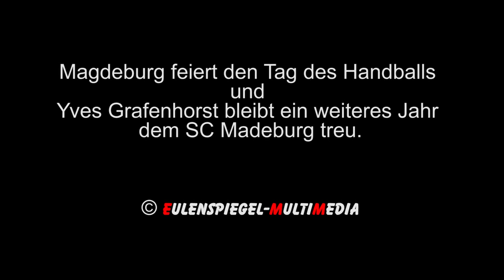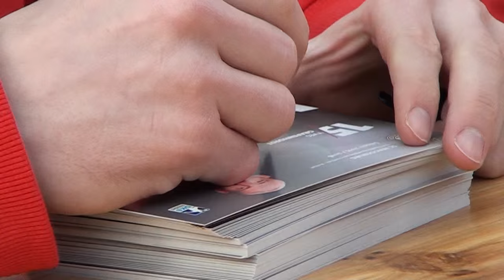26.02.2016 Tag des Handballs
Traditioneller Tag des Handballs! Im Bördepark nutzten zahlreiche Fans die Chance ihren Handballern ganz nahe zu sein und sich u.a. mit Autogrammen und Selfies zu versorgen und wir von SCM-TV haben uns für Yves Grafenhorst´s Vertragsverlängerung interessiert!